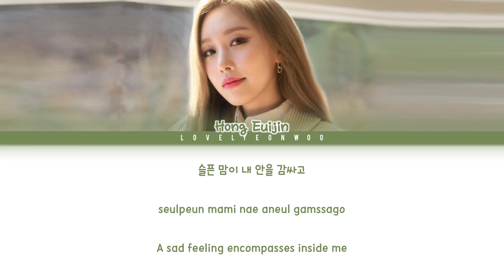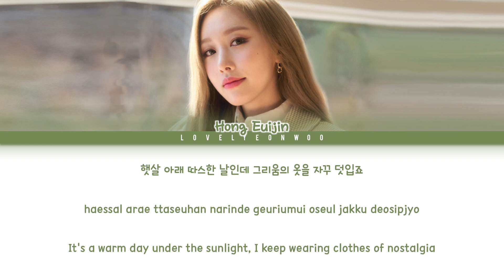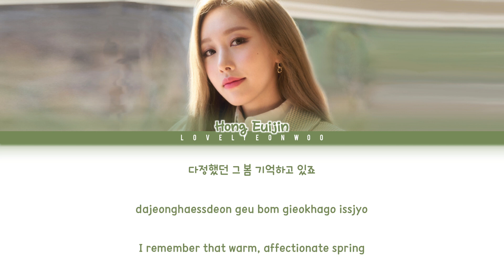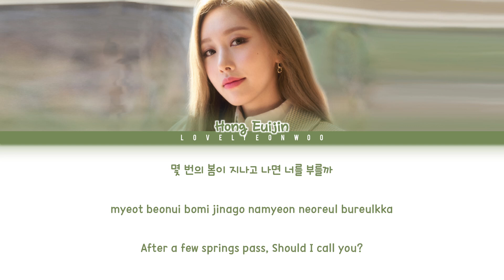HONG EUI JIN (홍의진) – The 8th Spring (여덟 번째 봄) Lyrics (Color Coded Han/Rom/Eng)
Artist: HONG EUI JIN (홍의진)
Song: The 8th Spring (여덟 번째 봄)
Album: ‘The 8th Spring’ Debut Single

HAN: vibe.naver
ROM/ENG: lovelyeonwoo

Fonts used:
Title: Voor
Name: 1HoonSkybori
Lyrics: 210Hayanbunpil
Thank you: Lovely Boys
Watermark: Bebas

Don’t reupload.